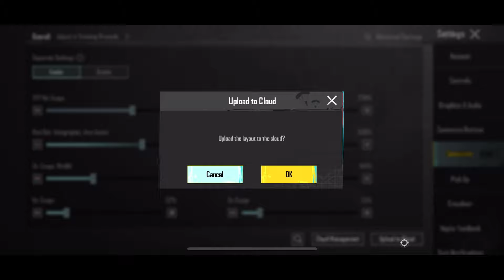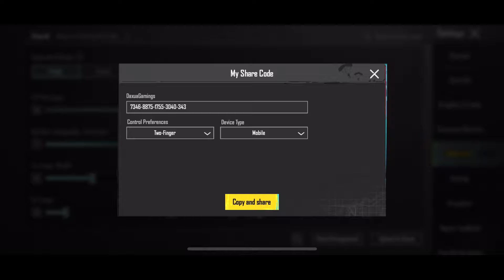PMGC MVP | SPIRIT KNOWME NEW SENSITIVITY AND CONTROL SETTINGS FOR PUBG MOBILE | 5 FINGER AND GYRO